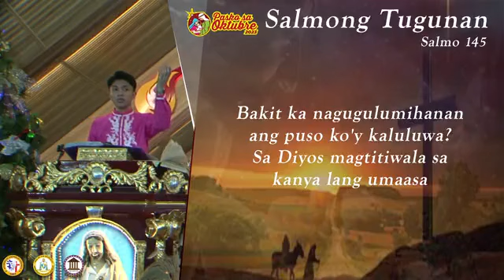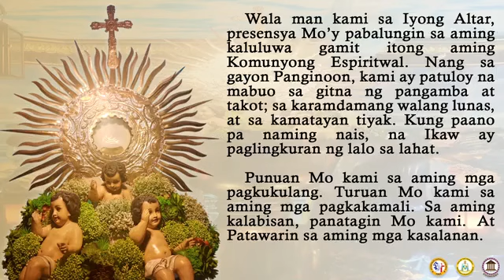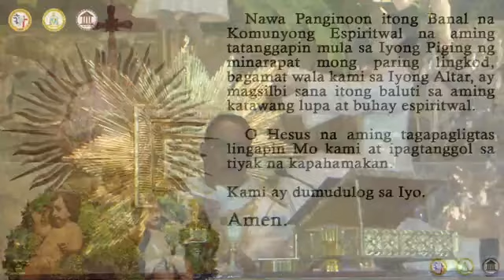IKAAPAT NA SIMBANG GABI ALAY SA PASKO NG PAGSILANG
IKAAPAT NA SIMBANG GABI ALAY SA PASKO NG PAGSILANG AT THE SHRINE OF THE PARACLETE

Theme: SEÑOR NOEMI, THE DAYSPRING FROM ON HIGH

His Grace
Bishop Juan Francisco De Rama DD, OMJF.